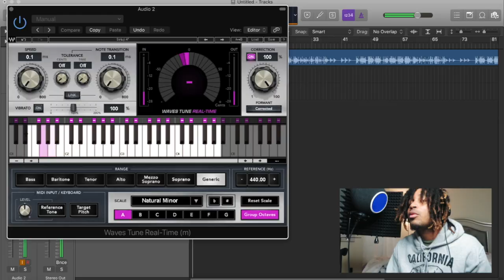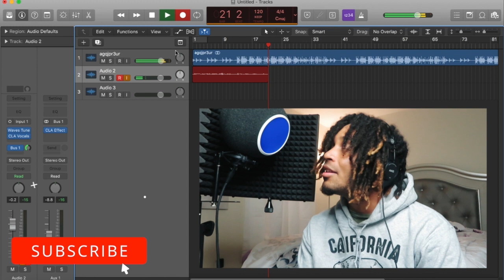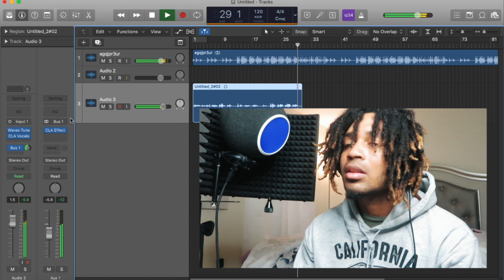How To Record Vocals With 3 Waves Plugins in Logic Pro X - Free Logic Pro X Template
in this video I'm showing you how easy it is to record vocals in Logic Pro X only using 3 Waves Audio Plugins. Waves Tune Real Time, CLA Vocals and CLA Effects. If you struggle with not knowing what plugins to use each time or if you're new to recording yourself and you can't afford a lot of plugins you can't go wrong with having these 3 Plugins in this video.

snapchat 👻 - yellaboydb

Gear Used

Monoprice Microphone Isolation Shield

Neewer Ring Light

Neewer Heavy Duty Mic Stand

Camera Used Canon PowerShot SX740

UAD Plugins
SoundToys
Celemony ( Melodyne )
Antares Autotune EFX +
Adobe Photoshop